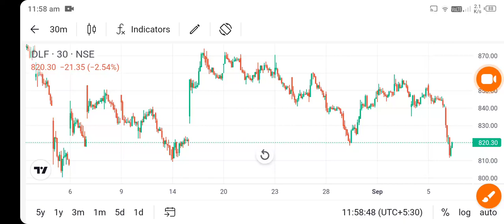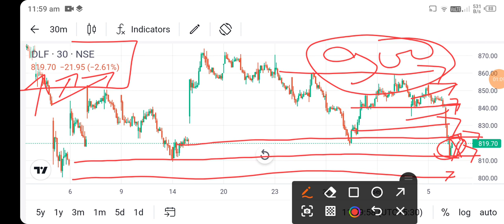dlf share news today l dlf share price today l dlf share latest news l dlf share news l dlf share